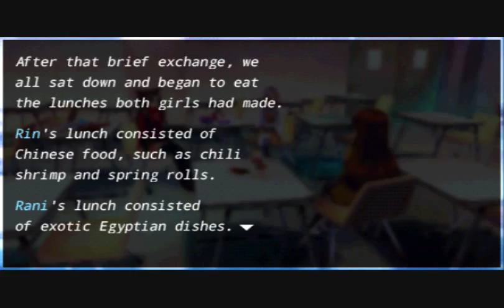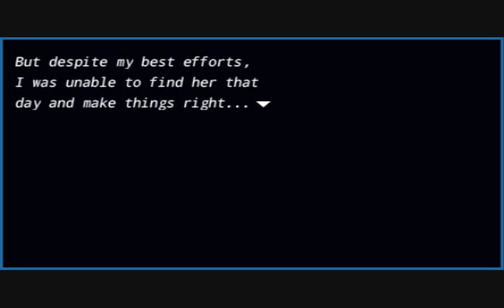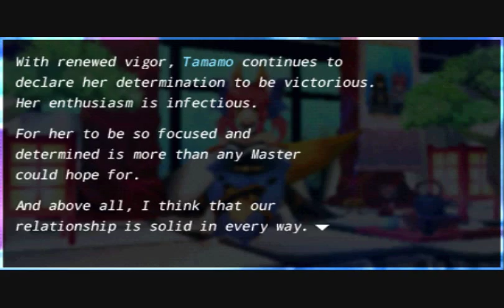Let's Play - Fate/Extra - Part 55 - Week 6 - Food Fight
we eat lunch but with an unexpected turn of events